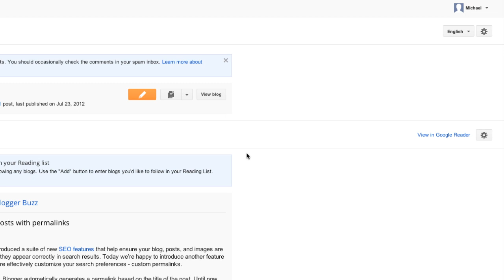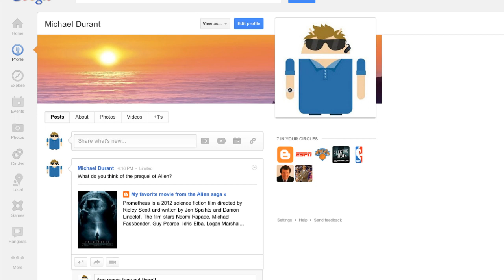(RU) Подключите Ваш блог к Google+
Подключите Ваш блог к Google+